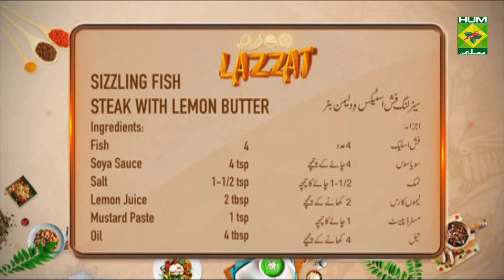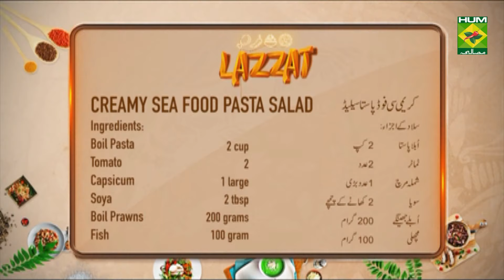Creamy Sea Food Pasta Salad Recipe | Lazzat | Samina Jalil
Creamy Sea Food Pasta Salad is a fusion of all most delicious things that you won't be able to resist at any cost.

Watch this Masala TV video to learn how to make Creamy Sea Food Pasta Salad and  Sizzling Fish Steaks with Lemon Butter Recipes. This show of Lazzat with Chef Samina Jalil aired on 23 February 2021.

Creamy Sea Food Pasta Salad:
Ingredients:
Boiled pasta   2 cups
Tomato    2
Capsicum    1 large
Dill     2 tbsp
Boiled prawns   200 grams
Fish     100 gram
Salad leaves   for garnish
Green onion   1
Jalapeno pepper  ` 2 tbsp
Dressing ingredients:
Method:
All dressing ingredients mix. then in a bowl add pasta, thickly cut tomato, square cut capsicums, soya, green onion, jalapeno pepper, boil prawns and fish mix and add the dressing. finally serve with salad leaves.

Sizzling Fish Steaks with Lemon Butter:
Ingredients:
Fish steaks    4
Ingredients for lemon butter:
Mix herb    2 pinch
For serving:
Onion     as required
Boiled potatoes   as required
Zucchini   as required
Capsicums   as required
Broccoli    as required
Salt, black pepper   as required
Boil rice    as required
Cabbage    for sizzling
Method:
All marination ingredients mix in fish steak and leave for 2 hours. then grill in pan. now heat sizzler. now making lemon butter sauce butter, lemonjuice, crushed garlic and mix herbs mix and cook a minute. now for serving all vegetables, salt and black pepper add and sauté in clarified butter. Then place fish in sizzler steak. then add lemon butter sauce and sauté vegetables and serve with boil rice.